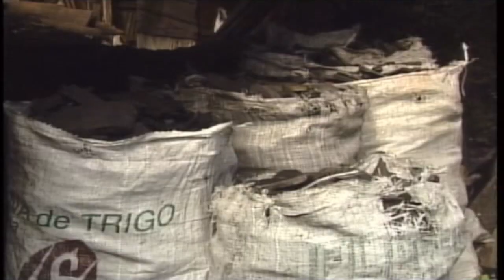Explorando el oficio del Carbonero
Hace mas de 15 años conocí a Don Sabino Segura un carbonero de las montañas del sur de San Jose. Mostrando su artesanal trabajo quise realizar un homenaje a este antiguo oficio.

Hace un siglo, en todas las zonas rurales era común ver la figura del carbonero, oficio ahora en vías de extinción, su  trabajo consistía en cubrir totalmente enormes pilas de leña con musgo y ramas tiernas, la carbonera. Luego prendía la leña (parte inferior), y dejaba que se quemara durante días. Luego, subía hasta la cima de la pila y pisaba.

Cuando la capa estaba estable y no temblaba, señal de que todo estaba secado y endurecido, abría la pila y obtenía el apreciado combustible. Pero muchos murieron al caer la pila, todavía sin endurecer, lo cual convertía la profesión en un oficio arriesgado.

Su trabajo se dividía en dos tareas: la tala de la madera y su transporte hacia la zona de carboneo, y el montaje de las pilas y el control del proceso de carbonización. El sueldo se repartía equitativamente entre estas dos tareas realizadas.

En la actualidad, ya no es muy común la utilización de pilas de leña, ahora se produce en hornos en el suelo. son hoyos que se cubren con hojas de hierro para tapar alguna entrada de aire y sea muy elevada la temperatura para la cocción de leña. Las altas temperaturas se encargan de secar todo tipo de vegetal y así producir el carbón.